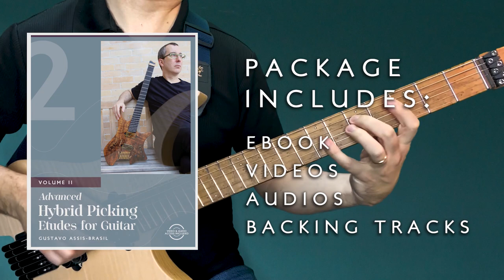Advanced Hybrid Picking Etudes Vol.2 by GUSTAVO ASSIS-BRASIL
The Volume 2 of Advanced Hybrid Picking Etudes is here!

"The perfect resource for any guitarist interested in improving or widening their abilities with hybrid picking!" -- PLINI

Package includes: Ebook, Videos, Audios, Backing Tracks (go to page 1 to access the link)

Angular, challenging, and creative etudes!
Inside/outside,
vamps, 12-tone,
Messiaen modes,
arpeggios, triads,
lines, etc!

One of the things I do to develop my own vocabulary is to regularly write down ideas I come up with. Some of these ideas turn into tunes, others into etudes. This book series is a collection of advanced hybrid picking etudes that originated from combining those ideas. I call it “advanced” because most of the etudes require a high level of independence and control of both hands. I also think that it is important to be familiar with jazz chords, arpeggios, and scales in order to fully take advantage of the music presented here. If you have any of my previous publications — Hybrid Picking for Guitar, Hybrid Picking Exercises: Single Note Permutations, or Hybrid Picking Lines & Licks — this book series will allow you to further develop the technique through solo guitar studies and apply it to your own phrasing, composition, and improvisation.

Each study comes with suggested fingerings (standard notation and TABS). The etudes also mix legato (hammer-on/pull-off), alternate picking (strictly up and down strokes) and sweep picking (economy picking), but you can also choose to use fingerstyle/classical technique to play them.